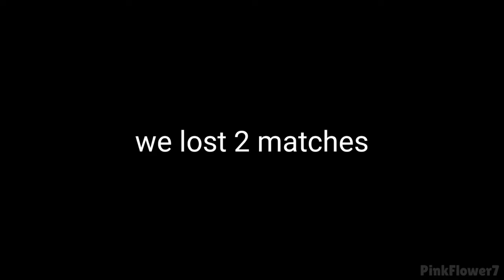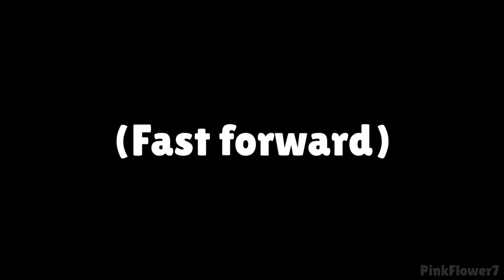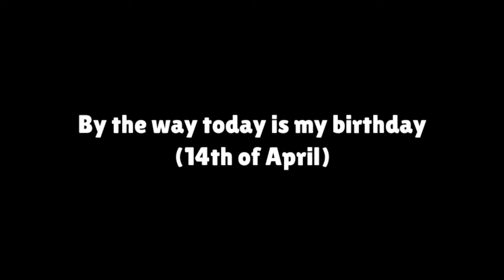Playing Brawl Stars in 2024 be like...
I quitted Brawl Stars for years as a 2019 player. Is Brawl Stars in 2024 better or worse?

Luigi Boccherini - Minuetto
Kahoot In Game Music (20 Second Countdown) 3/3
Toby Fox - Dating Start!
Animal Crossing - K.K. Parade
Kahoot Lobby Music
El Jarabe Tapatio (Mexican Hat Dance)
Toby Fox - Snowdin Town
Toby Fox - Metal Crusher
Spongebob Soundtrack - Tomfoolery
Lemon Demon - Everybody Loves Raymond (Instrumentals)
Spongebob Soundtrack - Seaweed
Yakuza 0 OST - Are You Kidding!?.. (Substory Music)
Happy Day in Paris
Naruto Soundtrack - Fooling Mode